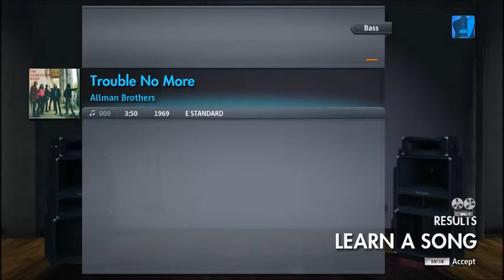The Allman Brothers Band - Trouble No More (Bass) Rocksmith 2014 CDLC